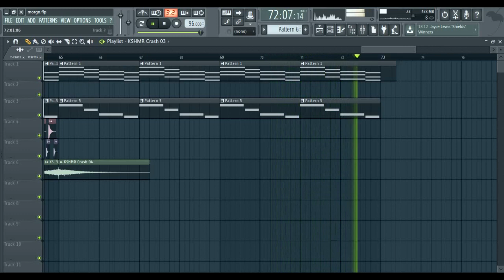Markul feat Oxxxymiron - Fata Morgana| [remake in Fl Studio by YellowOrigami]Давай попробуем #4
Markul feat  Oxxxymiron  -  Fata Morgana [remake in Fl Studio by YellowOrigami]

Давай попробуем #4

Извиняюсь за картинку.